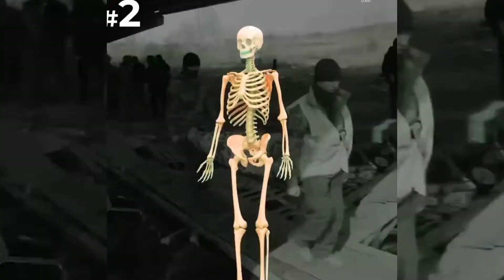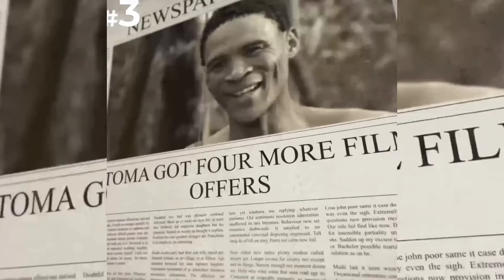फिल्म बनाते वक्त कैसे कैसे जुगाड लगाते हैं। जान होश उड़ जायेंगे।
@jayufacts1632   Is back providing knowledge to everyone.

• Having knowledge is good, but having knowledge you get from this channel, you become best.